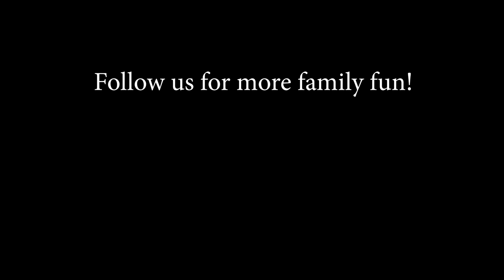Catching Creature in Cape Verde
In this video we are in Cape Verde catching ocean creatures!  We are temporarily living, working, and schooling from beautiful Cape Verde where we also get to explore the amazing island with our friends!